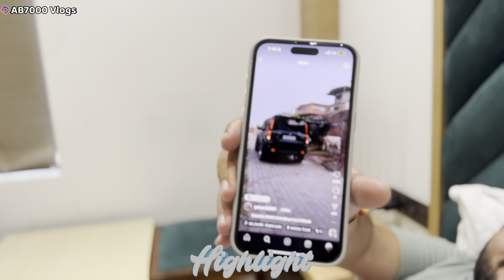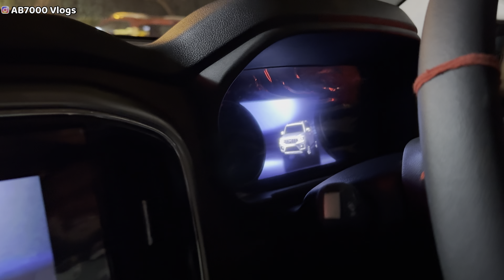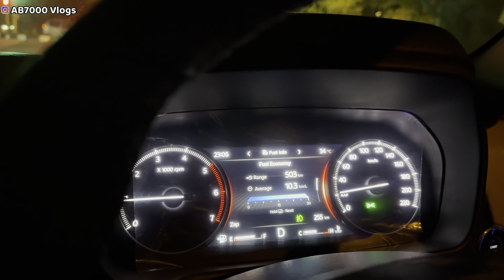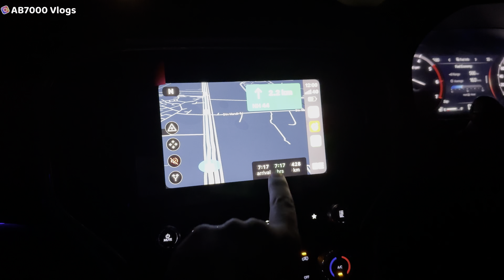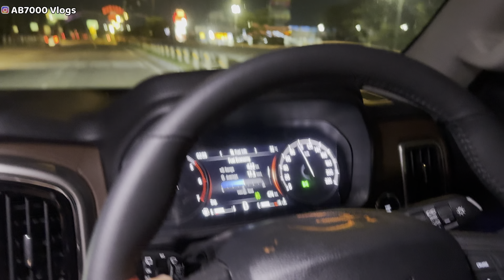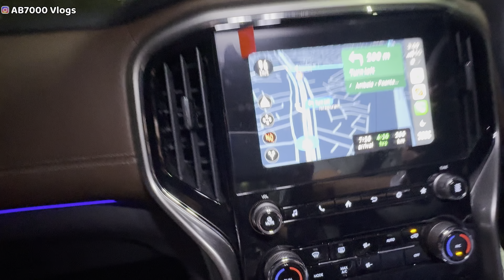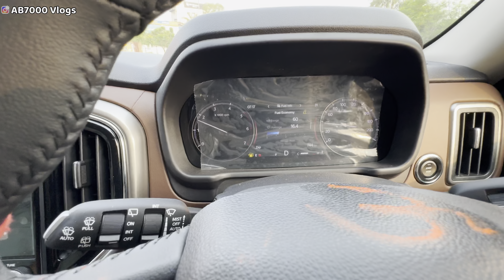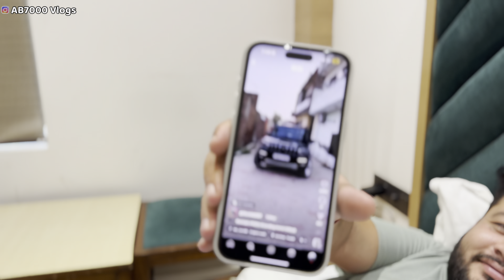Delhi to Amritsar 500+ KM Non-Stop | Scorpio N Big Daddy Of SUV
🚗 Welcome back to AB7000 Vlogs! In this thrilling episode, we embark on an epic road trip from Delhi to Amritsar, covering over 500 kilometers non-stop in the mighty Scorpio N. Join us as we navigate through bustling cities, picturesque landscapes, and serene highways, experiencing the ultimate power and comfort of the Big Daddy of SUVs!

📍 Route Highlights:

Starting Point: Delhi
En route: Panipat, Karnal, Kurukshetra, Ludhiana, Jalandhar
Destination: Amritsar
🛣️ Why Scorpio N?

The Scorpio N, known as the Big Daddy of SUVs, is perfect for long journeys with its robust performance, spacious interiors, and advanced features. Watch as we test its endurance, speed, and comfort on this exciting road trip!